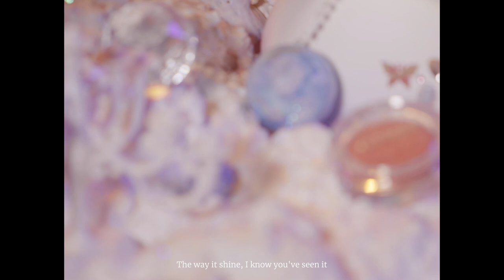[Visualizer] O dough - 7Rings remix | ~OF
✨~OF : Artist Visualizing Project

O dough - 7Rings remix